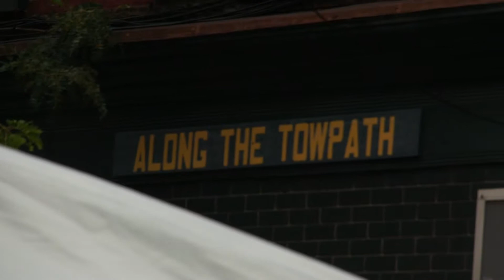LIttle Falls Garlic and Herb Festival 2017 New York State Part Two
LIttle Falls Garlic and Herb Festival 2017 New York State